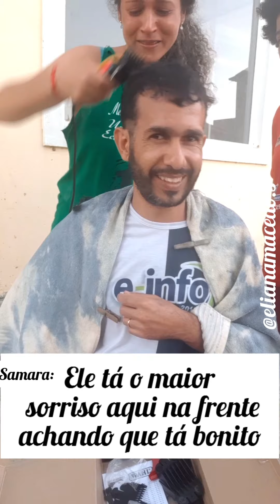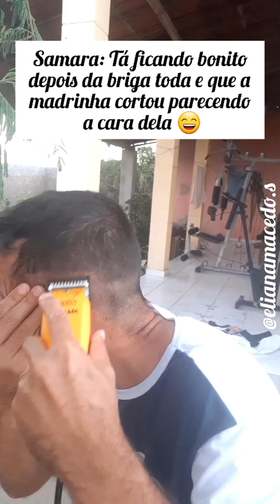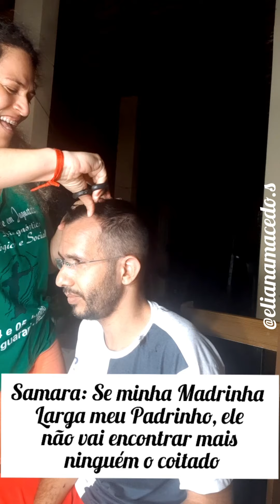COMO CORTAR O CABELO DO SEU MARIDO EM CASA - Tive que CORTAR O CABELO do MEU MARIDO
Nesta quarentena tive que dá uma de cabeleireira Leila (rsrs) e cortar o cabelo do Love...
Assista agora se isso deu certo

CURTIR
COMPARTILHA
COMENTA